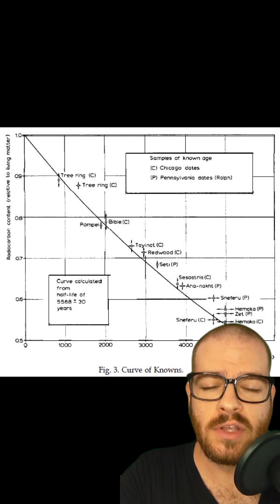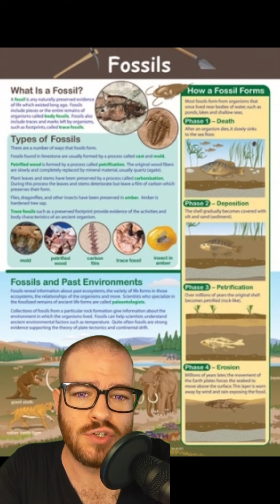The 1700-year-old bog body that solved a 20-year-old murder